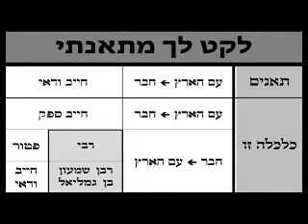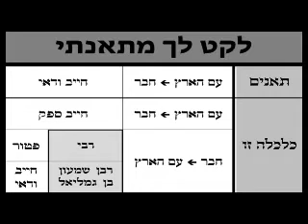LiveDaf.net - ERUVIN 32 - Rabbi Yehuda Kessler - 2013 04 09